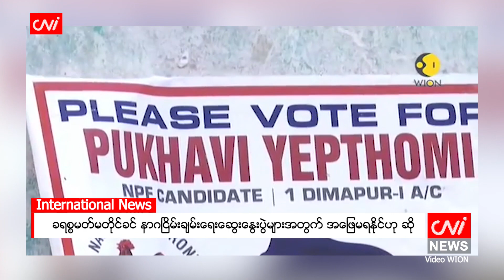ခရစ္စမတ်မတိုင်ခင် နာဂငြိမ်းချမ်းရေးဆွေးနွေးပွဲများအတွက် အဖြေမရနိုင်ဟု ဆို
ခိုဟီမာ၊ဒီဇင်ဘာ ၂၁

နာဂလန်းပြည်နယ်တွင် ခရစ္စမတ်အခမ်းအနားကို မကျင်းပခင် နာဂနိုင်ငံရေးအကြပ်အတည်းကို ဖြေရှင်းနိုင်ရန် ဖြစ်နိုင်ခြေနည်းပါးနေသည်ဟု Northeast Now သတင်းတွင် ဖော်ပြသည်။ ယင်းကို နာဂလန်းဝန်ကြီးချုပ် နိုင်ဖျူရီယို (Neiphiu Rio) က ပြောကြားခဲ့ခြင်းဖြစ်သည်။

ခရစ္စမတ်အခမ်းအနားကျင်းပရန်အတွက် နာဂစေ့စပ်ညှိနှိုင်းသူများသည် နယူးဒေလီမှ နာဂလန်းသို့ ပြန်လာ ခဲ့ကြပြီး ပွဲတော်ရာသီပြီးဆုံးချိန်မှသာလျှင် ဆွေးနွေးပွဲများကို ပြန်လည်စတင်နိုင်မည်ဟုလည်း ပြည်နယ် ဝန်ကြီးချုပ်ကပြောသည်။

Source:Nenow